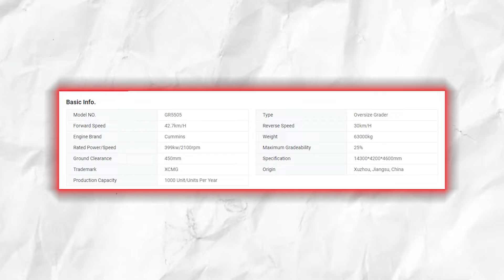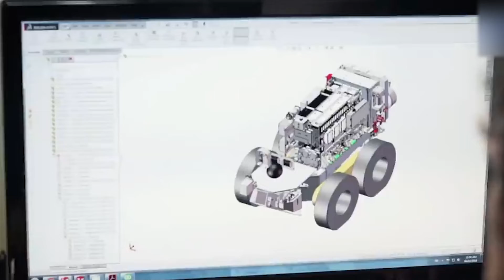They Just REVEALED The BIGGEST Motor Grader In The World That Was Never Used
Get the best work socks trusted by 10,000+ US trade workers

The BIGGEST Motor Grader In The World That Was Never Used.

Motor graders are machines that are used to create smooth and flat surfaces by cutting, spreading, and leveling the material. They are commonly used for road construction, maintenance, and mining operations. This is the story of the biggest motor grader in the world that was never used:GR 5505, a super large heavy duty mining grader that was developed by XCMG Group.

Have you ever wondered what it takes to design and build a motor grader of such massive proportions? Stick around, because this is a story like no other, and you won't want to miss a single detail.